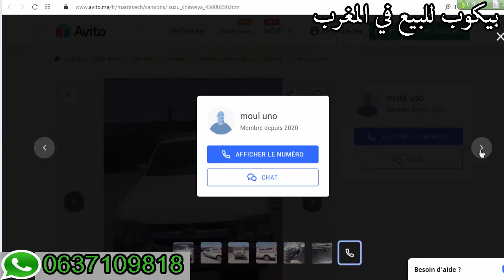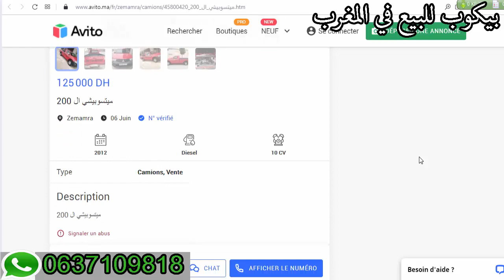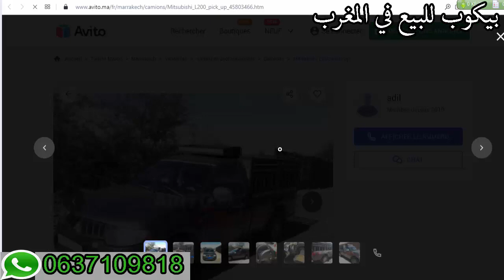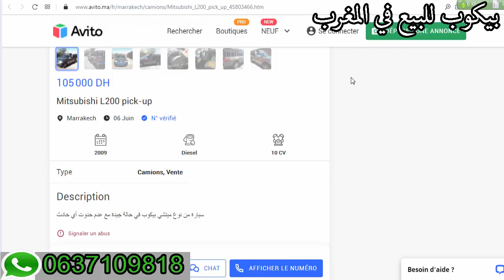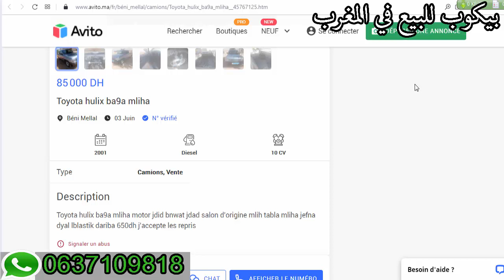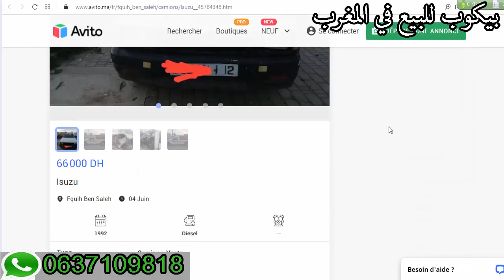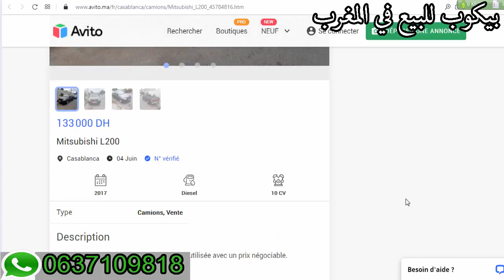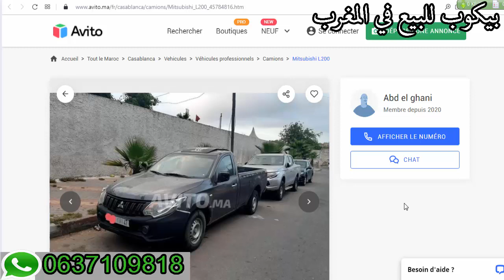Avito Maroc pickup Mitsubishi l200 Toyota Hilux